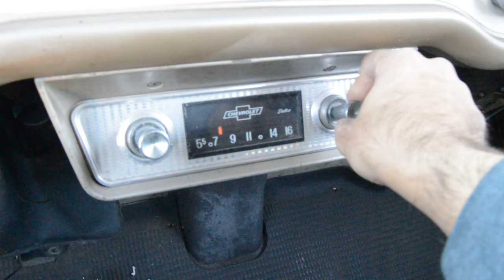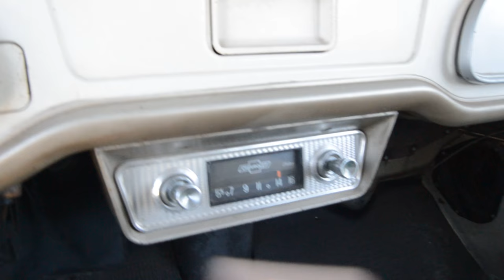Spring St Gallery 1962 Chevy Corvair Greenbrier Classic Van Latrobe PA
1962 Corvair Greenbrier 95 Van
3 Speed
Was in storage in a barn until last year.

Interior
I have all of the seats but they need to be redone you can throw a blanket over them.
Rust only on the front floorboards. Everything else is very solid.

Exterior
Good Chrome and non-rusty roof. All doors work well.
Will need bodywork for inspection it has some rust. There is one window that needs to be replaced,
Rubber seals may need work on some smaller window. Probably could use a restoration.

PA Title in hand.

Looking to sell or trade.